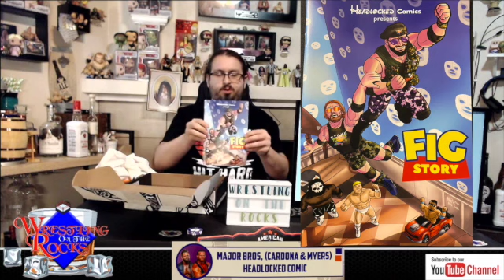ProWrestling Crate September 2020 Unboxing - Staff Favorites theme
Unboxing of this month's Prowrestling Crate! Two shirts, Enamel Pin, Micro Brawler, DVD, signed 8x10 and more! Grab a drink and let's take a look! Cheers!

Wrestlingontherocks.com

ProwrestlingCrate.com